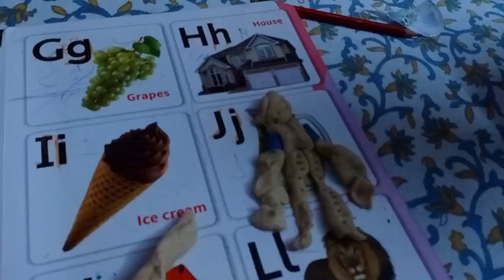मक्खन बनाने का पुराना तरीका सिर्फ 3 मिनट में l Vedic method of making Organic Butter l Himalayan Mom